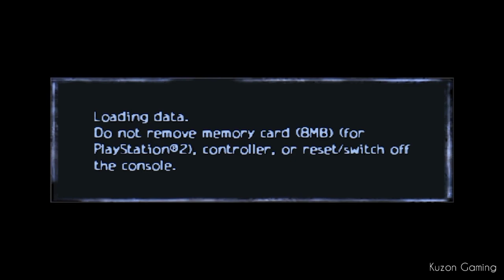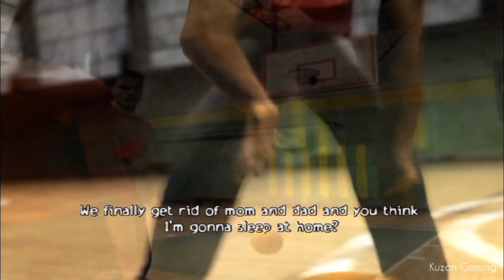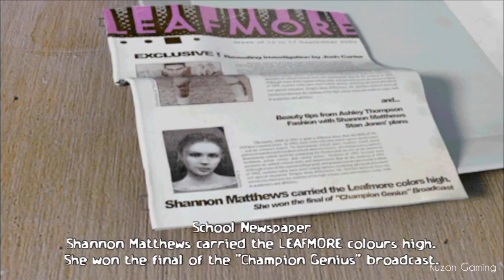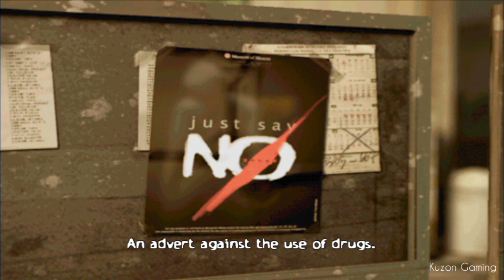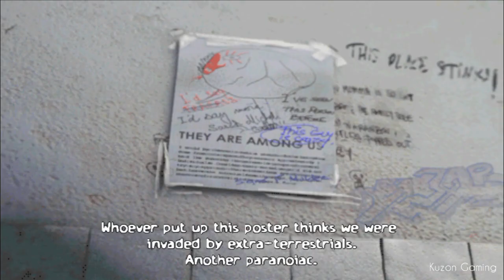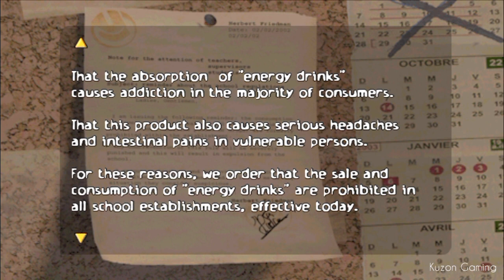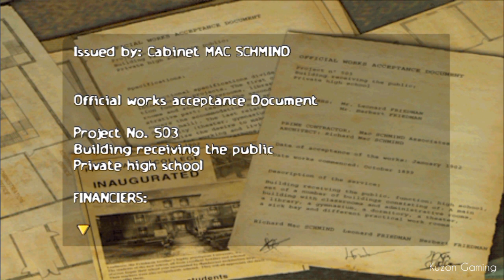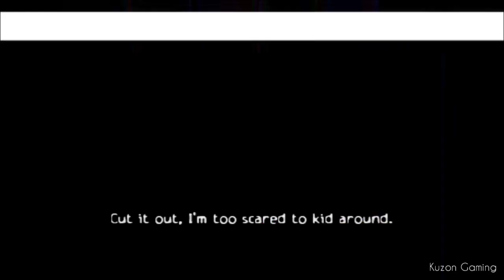Obscure Part 1: Kenny's Disappearance Normal Walkthrough Gameplay (PS2/AetherSX2) - No Commentary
Title : Obscure
Developer : Hydravision
Publisher : Dreamcatcher Interactive (USA) and MC2-Microids (Europe)
Genre :  Survival Horror
Release Date : October 1st, 2004 (Europe) / April 6th, 2005 (USA)
Platform : Playstation 2 (PS2)
Emulator : AetherSX2
Device : Xiaomi Redmi Note 9
Chipset : Mediatek Helio G85
RAM/ROM : 4/64GB

This video contains Obscure Walkthrough Part 1, Kenny's Disappearance and might contains spoilers, because I didn't skip any conversations, cutscenes or FMV. This walkthrough part will cover Prologue and Administration Building part of the game with Normal difficulty.

This walkthrough was made in PS2 version by using AetherSX2 Emulator. This walkthrough will show focus on checking every locations, every doors and every objects available in game. If you are looking for Speedrun Walkthrough, this walkthrough is not for you.

Timestamp :
00:00 Intro
00:35 Story Opening
02:39 Gymnasium
03:39 Locker Room / Ashley Calling
05:39 Courtyard
06:56 Garden
07:33 Cellar / Handgun and Flashlight
08:37 Basement Corridor
09:13 Cage Room
10:41 Cell Room / Dan The Student Prisoner
12:21 Cage Room / Homme Arbre & Mordeur Appearance
13:12 Basement Corridor
13:54 Secret Investigation
16:09 Break Room / Baseball Bat
17:45 Storage Room / Reel of Wire
18:30 1F Main Hall / Administration Building Map
20:42 Meeting Room / Sticky Tape
21:47 Boy's Bathroom
22:48 Girl's Bathroom
24:31 2F Main Hall
25:44 Classroom / Screwdriver
28:03 Girl's Bathroom / Use Screwdriver
28:26 Teacher's Bathroom
29:30 1F Teacher's Lounge
31:00 2F Teacher's Lounge / Key To Teachers' Room
36:19 1F Main Hall
36:38 3F
37:05 Attic / Mordeur Appearance
37:42 Mr. Walden's Help / Steel Bar
40:05 Break Room
40:52 Parking Lot
41:58 Plan For Next Move

Story Overview :
Kenny was a student in Leafmore High School. One day, after playing basketball with his friends, someone hide his bag and Kenny went after him. He ended up meeting someone named Dan who locked up in jail cell. They were trapped in the basement with creatures who were going for them and Dan didn't make it.

Tomorrow at school, Shannon, Kenny's sister and Ashley, Kenny's girlfriend thought something might happen with Kenny. After school, they secretly investigated the school for Kenny's disappearance with Josh, Kenny's friend. They encountered some creatures, but thankfully, they were saved by their Principal Teacher, Mr. Walden. He told them to use the light to fight those creatures and told them to get out from the school. They refused to go home before they find out Kenny's whereabout.

Things to Note :
1. In The Basement and The Attic, you can actually try fighting those monsters called Biters, but it won't be necessary, you just have to run for now.

2. After Mr. Walden said that he will open the door to the Courtyard, you can use any doors leading to Courtyard.

3. Key to Teacher' Room can be used to open multiple doors that leads into Teacher's Lounge, both in 1F and 2F.

Hope this video will bring you nostalgic vibes of Obscure.

Special thanks to AetherSX2 Team for making PS2 become playable in Android.

All rights to the characters, music and other copyrighted materials in this video belongs to Hydravision.